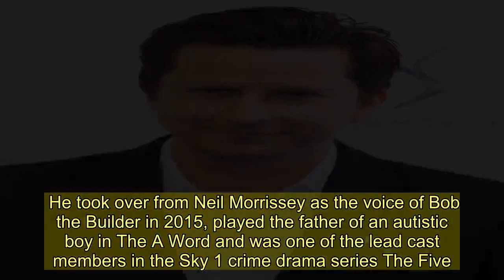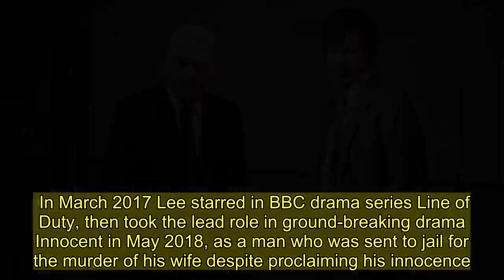Who is the Pilgrimage: The Road to Istanbul narrator?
DOCUMENTARY series Pilgrimage returns to BBC Two tonight with seven celebrities backpacking 2,200km across Eastern Europe on The Sultans Trail.  Fans of the show will recognise the northern tones of actor and narrator Lee Ingleby, who returns to voice the third series titled Pilgrimage: The Road to Istanbul. Here's all you need to know about star behind the voice...  Who is Lee Ingleby?  You might recognise the 44-year-old actor from Harry Potter Prisoner of Azkaban or BBC drama series Life on Mars.  He was born Lee David Ingleby on January 28, 1976, in Burnley, Lancashire.  Lee grew up in nearby Brierfield and was a pupil at Edge End High School and then went on to study at Accrington and Rossendale College.  Lee developed a passion for drama at secondary school which was encouraged by his drama teacher - who also taught Life on Mars co-star John Simm.  After graduating from the London Academy of Music and Dramatic Arts, Lee landed small parts in TV shows such as Soldier Soldier, The Bill, Cadfael and Jonathan Creek.  How did Lee Ingleby become famous?  In 2000, Lee was cast in his first major role in the BBC series Nature Boy alongside Paul McGann before going on to play Craig in Fat Friends.  Smaller roles followed in shows including Spaced, Clocking Off, No Angels and Hustle.  In 2001 he played Smike in a TV film adaptation of The Life and Adventures of Nicholas Nickleby.  Two years later, his big break came when he was cast as Hollom in the Russell Crowe movie Master and Commander: The Far Side of the World and in 2004 he landed the role of Knight Bus conductor Stan Shunpike in Harry Potter and the Prisoner of Azkaban.  What else has Lee Ingleby been in?  Lee starred as Mole in the 2006 live-action TV adaptation of The Wind in the Willows alongside Bob Hoskins, Matt Lucas and Mark Gatiss.  That same year he starred in the BBC drama series Life on Mars as Vic Tyler, father of Sam played by John Simm. The following year he was cast alongside Martin Shaw in Inspector George Gently in which he played John Bacchus for 10 years.  More guest roles followed on shows such as Luther, White Heat, Marple and Being Human before he was cast in the lead role of BBC drama series Our Zoo in 2014.   He took over from Neil Morrissey as the voice of Bob the Builder in 2015, played the father of an autistic boy in The A Word and was one of the lead cast members in the Sky 1 crime drama series The Five.  In March 2017 Lee starred in BBC drama series Line of Duty, then took the lead role in ground-breaking drama Innocent in May 2018, as a man who was sent to jail for the murder of his wife despite proclaiming his innocence.  When is Pilgrimage: The Road to Istanbul on TV?  The show kicks